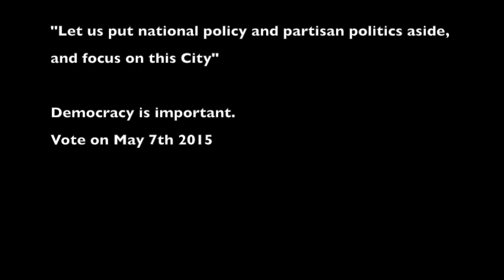Cutter for Castle 8: Lancaster Needs to be Recognised as a City of Culture, Arts, Music & Heritage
This video is by Anthony Mark Cutter and Independent Candidate in the local election in the Castle Ward in the City of Lancaster. In this video he challenges us to support the development of the city in to a recognised heritage city (recognised for real, not just as a marketing tool) and calls upon City leaders to support the public and cultural initiatives within the the city. He also highlights the importance of working with external organisations, and notes that levy organisations such as the Business Improvement District (which he is part of) already do a huge amount (but more is needed).